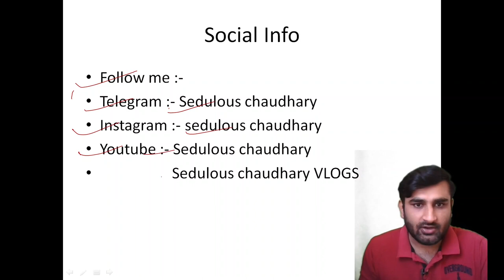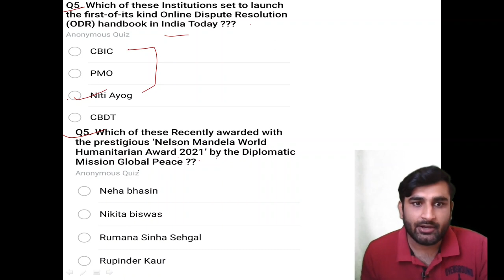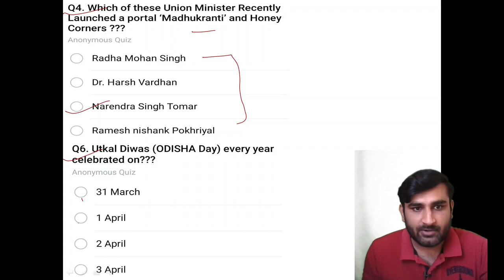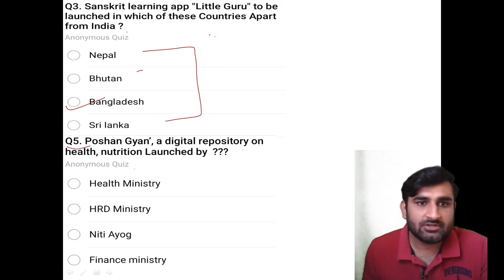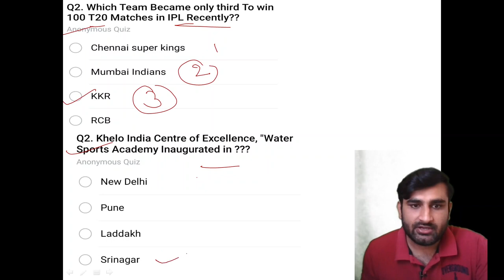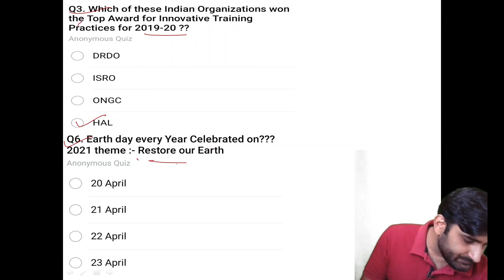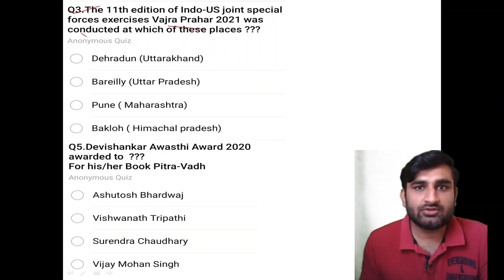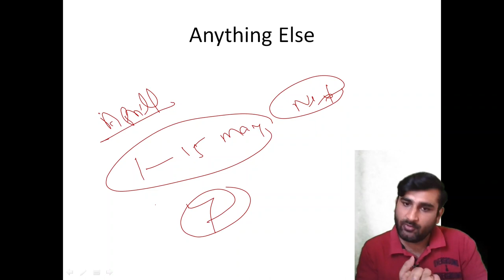SSC Focused Monthly Current Affairs ! April Month 2021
this video is especially designed for SSCCGL2020 SSCCHSL2020 &

Link for Joining daily morning current affairs MCQs  & ALL SSC RELATED INFO & PDFs Telegram channel 👇

 for any info ping me on